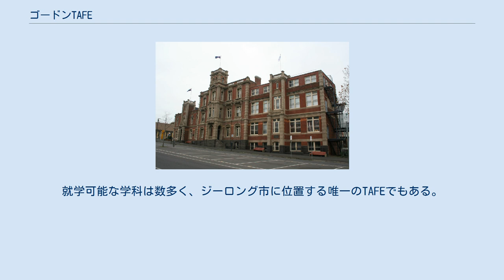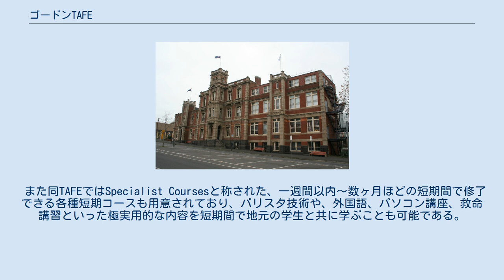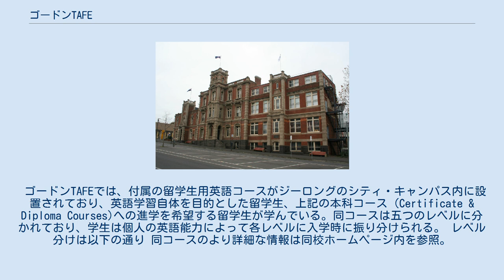ゴードンTAFE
ゴードン・インスティチュート・オブ・TAFE（-テーフ, 英語: Gordon Institute of TAFE）はオーストラリア・ビクトリア州ジーロングにある公立TAFEである。
サティフィケート、ディプロマ、アドバンスドディプロマ等の様々なレベルでのコースを提供している。
就学可能な学科は数多く、ジーロング市に位置する唯一のTAFEでもある。
 また同TAFEではSpecialist Coursesと称された、一週間以内～数ヶ月ほどの短期間で修了できる各種短期コースも用意されており、バリスタ技術や、外国語、パソコン講座、救命講習といった極実用的な内容を短期間で地元の学生と共に学ぶことも可能である。
短期コース詳細は同校ホームページ内のコースリストを参照。
 Certificate and Diploma Courses 本科コースのより詳細な情報は同校ホームページ内を参照。
 ゴードンTAFEでは、付属の留学生用英語コースがジーロングのシティ・キャンパス内に設置されており、英語学習自体を目的とした留学生、上記の本科コース（Certificate & Diploma Courses)への進学を希望する留学生が学んでいる。同コースは五つのレベルに分かれており、学生は個人の英語能力によって各レベルに入学時に振り分けられる。 レベル分けは以下の通り 同コースのより詳細な情報は同校ホームページ内を参照。